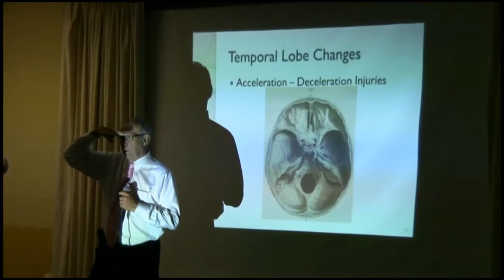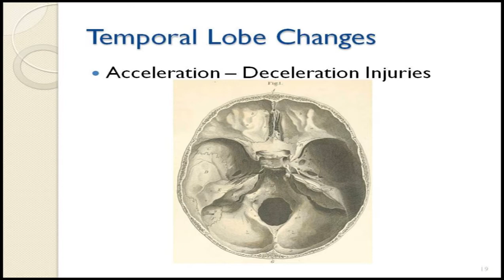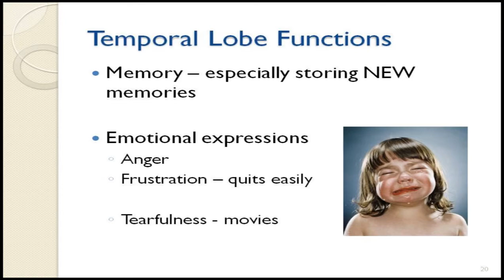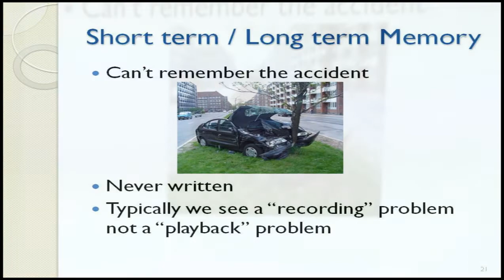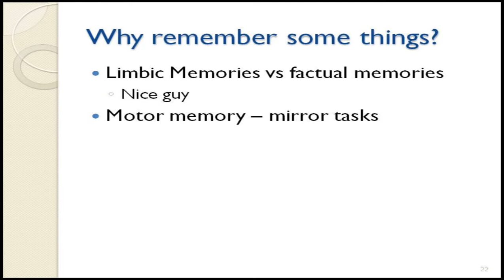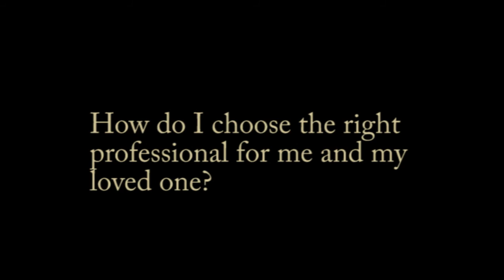Changes to the Temporal Lobe - Dr. James Mikula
Camp TBi 2012 - Caregiver Session